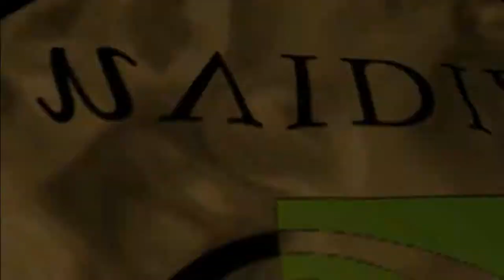UNREAL TOURNAMENT 2004 v.3334 - Demo - PC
🔫 ↝     𝙂𝙖𝙢𝙚: 𝙐𝙣𝙧𝙚𝙖𝙡 𝙏𝙤𝙪𝙧𝙣𝙖𝙢𝙚𝙣𝙩 𝟮𝟬𝟬𝟰  [𝘿𝙚𝙢𝙤]  (𝟮𝟬𝟬𝟰)     𝙂𝙚𝙣𝙧𝙚: 𝙁𝙋𝙎     𝘿𝙚𝙫𝙚𝙡𝙤𝙥𝙚𝙧: 𝙀𝙥𝙞𝙘 𝙂𝙖𝙢𝙚𝙨/𝘿𝙞𝙜𝙞𝙩𝙖𝙡 𝙀𝙭𝙩𝙧𝙚𝙢𝙚𝙨     𝙋𝙪𝙗𝙡𝙞𝙨𝙝𝙚𝙧: 𝘼𝙩𝙖𝙧𝙞/𝙀𝙥𝙞𝙘 𝙂𝙖𝙢𝙚𝙨     𝙋𝙡𝙖𝙩𝙛𝙤𝙧𝙢𝙨: 𝙋𝘾

Commentary Gameplay of Unreal Tournament 2004 [Demo] for the PC.

The game is set in a universe where humans long before fought a war with the Skaarj, leaving their galactic empire in shambles. To assist in the rebuilding of the colonies by calming down enraged colonists, the Liandri Corporation came up with the idea of staging a gladiatorial tournament for the miners. The interest was so high that it grew into a sport, with sponsored teams battling in specially made arenas.

From the very beginning, Xan Kriegor, a robot, reigned as champion in the Tournament, until Malcolm, then leading the team Thunder Crash, defeated him and proceeded to merge with the other popular team at the time – the Iron Guard, led by Brock. In last year's tournament, they were defeated by the Juggernauts, led by gene-boosted monster Gorge.

The game takes place as the Tournament enters its 10th year, Malcolm is back with his old team Thunder Crash and trying to reclaim his title as champion, Brock is back with the Iron Guard and trying for the glory of his own and Gorge and the Juggernauts are there to defend their title. Additionally, the Skaarj Empire has sent a team of their own to the tournament in search of honor and glory and ex-champion Xan Kriegor has had some modifications and is back to return the title where it belongs.

𝙎𝙊𝙐𝙍𝘾𝙀: Wikipedia

0:00 Intro
0:36 Main Menu
6:55 Deathmatch Gameplay
15:40 Capture The Flag Gameplay
22:22 Outro